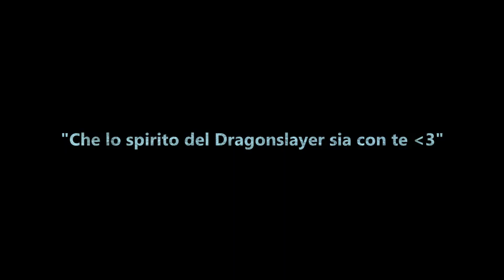IJC 3rd Edition | Blank vs Monster | 1/8 Final